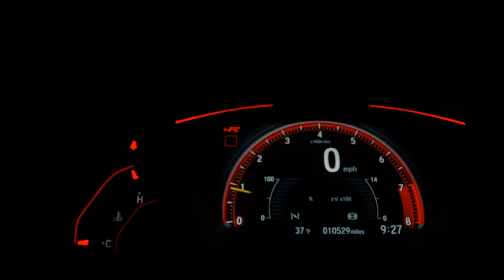PEUGEOT 307 - 2011 - Santo André/SP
Dados do Veículo
Veículo: PEUGEOT / 307 1.6 PRESENCE PACK 16V
Ano: 2010/2011
Combustível: FLEX
Portas: 4 PORTAS
Câmbio: Manual
Cor: PRATA
KM: 133.600

✅ Air Bag
✅ Alarme
✅ Ar Condicionado
✅ Desembaçador Traseiro
✅ Direção Hidráulica
✅ Encosto de Cabeça Traseiro
✅ Freio ABS
✅ Rodas de Liga Leve
✅ Teto Solar
✅ Travas Elétricas
✅ Vidros Elétricos
✅ Volante com Regulagem de Altura
✅ Limpador Traseiro
✅ Farol de Neblina
✅ Porta Copos